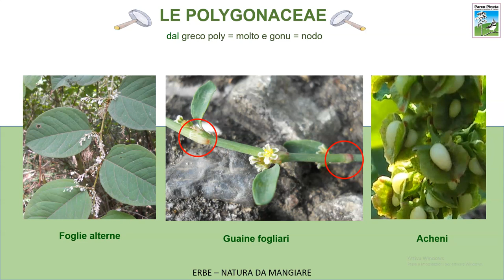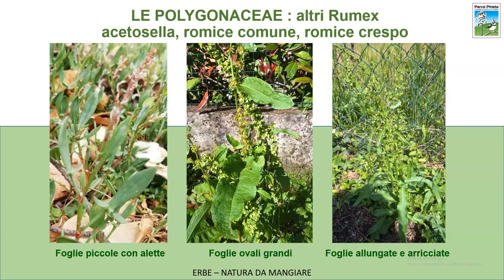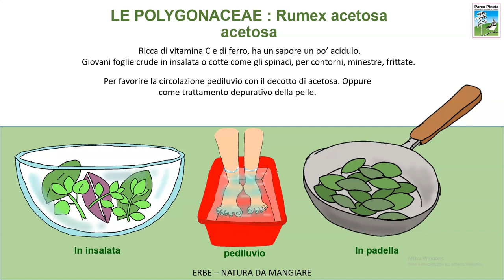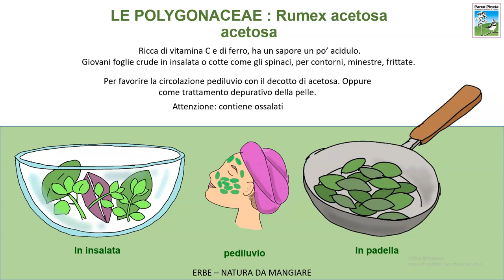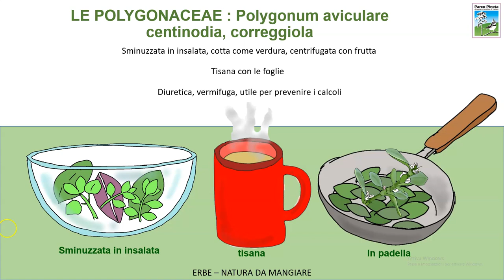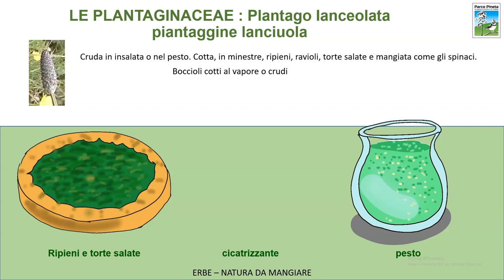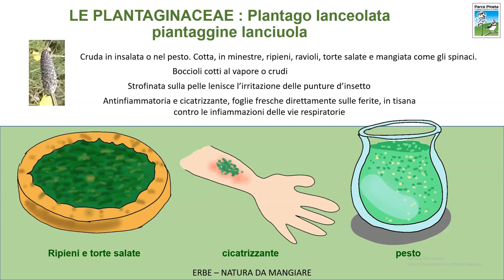Erbe - Natura da mangiare 9: polygonaceae e plantaginaceae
Scopriamo come riconoscere e utilizzare l'acetosa (Rumex acetosa), l'erba correggiola (Polygonum aviculare) e la piantaggine lanciuola (Plantago lanceolata).

Le informazioni contenute in questo video sono solo a carattere divulgativo. Il Parco declina ogni responsabilità per un errato riconoscimento, un uso improprio ed eventuali allergie o intossicazioni in relazione alle erbe illustrate.

Video di Educazione Ambientale del Parco Pineta, pensato per i tutti i curiosi (e golosi) di natura.

Voce: Paola Casale
Disegni: Paola Casale
Foto: Paola Casale e Andrea Mologni